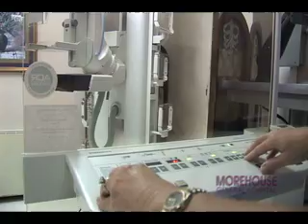MGH 30-3.mov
Version 3